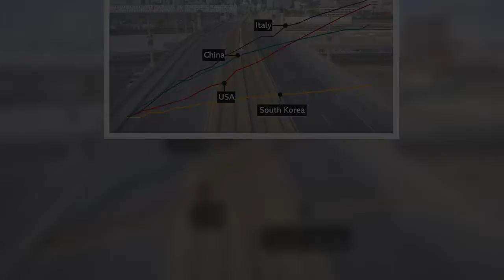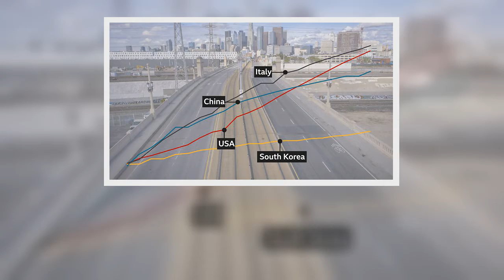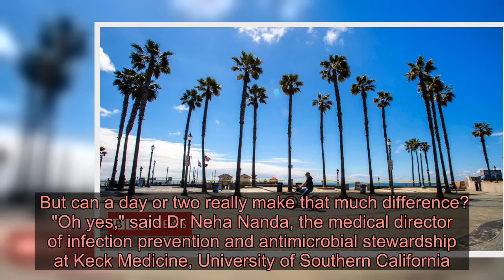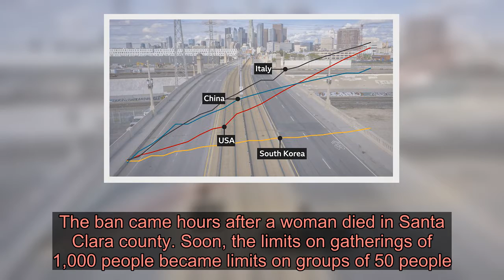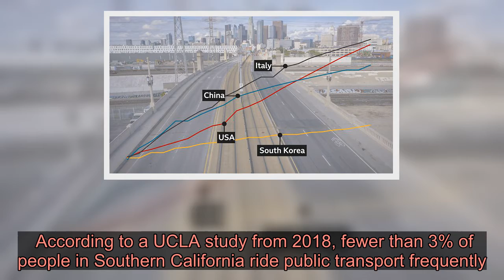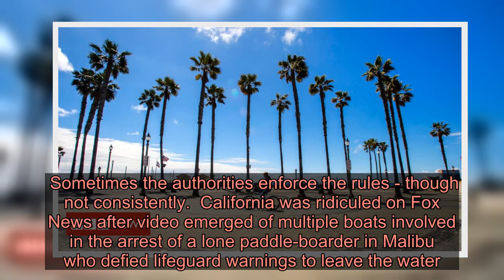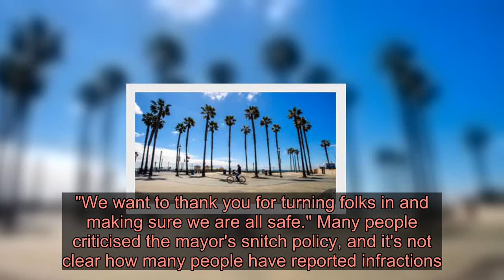How California kept ahead of the curve - Latest News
It was the first Covid-19 related death in the US outside of Washington state.  More than 24,424 people have tested positive for coronavirus in California and 821 people have died. Yet the losses, while tragic, are a fraction of what experts predicted the state's 40 million people would face. The virus is spreading fast in southern California and the state's Central Valley - so it's not out of trouble yet.  But considering the dire prediction made by Governor Gavin Newsom in March that up to 25 million Californians could be infected with coronavirus, the situation in California has been surprisingly well controlled.  State officials maintain they think the virus will peak in mid-May. Others think California could reach its peak this week.    The University of Washington's Institute for Health Metrics and Evaluation projected in March that more than 6,000 people in California would die of coronavirus. This week, the institute revised their forecast - projecting that California will reach its peak on 17 April - with 1,783 deaths. California has only tested 212,900 people - and not all of the tests have been processed - so the number of confirmed cases will likely be considerably higher. But the death rate is much lower than many expected.  So why is California faring so much better than many predicted?The state acted early California was the first place in the United States to issue shelter in place orders. Gov Newsom ordered California to shelter in place on 19 March - three days before New York. The statewide order followed similar ones issued on 16 March by several Bay Area counties and cities - including San Francisco. Residents were urged to stay home and only go to essential businesses, like grocery stores and pharmacies, when necessary. But can a day or two really make that much difference? "Oh yes," said Dr Neha Nanda, the medical director of infection prevention and antimicrobial stewardship at Keck Medicine, University of Southern California. "Even being one day ahead can have a huge impact," she told the BBC. "The morbidity we will be able to avert, the mortality we will be able to avert - it's huge." Because so little is known about the virus or how it can be treated, it makes prevention "more important than anything else," she said. "The most potent tool that you have in tool kit is social distancing."The authorities took it seriously On 9 March, Santa Clara county banned gatherings of more than 1,000 people. The ban came hours after a woman died in Santa Clara county. Soon, the limits on gatherings of 1,000 people became limits on groups of 50 people.  Many were shocked at the time about